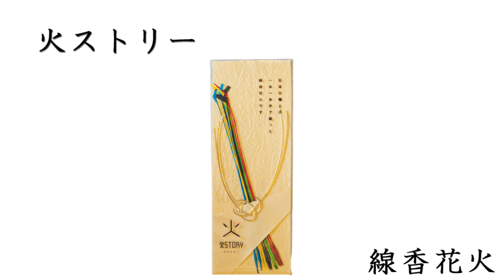火ストリー 国産・線香花火 2020年新作 三州火工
2020年新作！線香花火「火ストリー」の燃焼動画です。
花火通販「eはなびやさん」では、何百種類以上もの単品花火、セット花火を取り扱っております。花火大会、サプライズや、景品や販促品としても当店をご活用くださいませ。
●取扱い花火通販店 eはなびやさん

■火ストリー　商品ページはこちら。
（2020年4月頃入荷予定）

※時期によって欠品、終売の場合がございます。その場合、ページが表示されても、カートに入れてご注文いただくことはできませんのでご了承ください。

※動画内に表記されるメーカー希望小売価格等は、動画撮影時のものです。値上がりとなる場合もございますので、あらかじめご了承ください。

景品やイベントのおもちゃもおまかせ！リニューアルして、商品数も大量ラインナップ！
景品おもちゃ通販のeおもちゃやさん